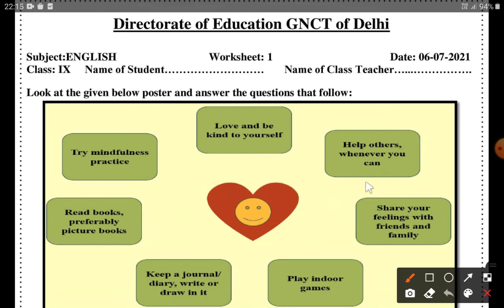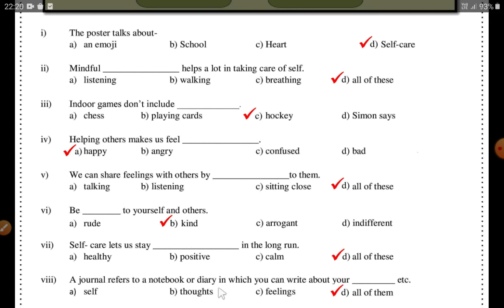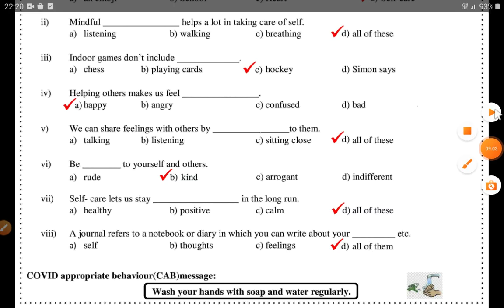Class 9 English Worksheet 1 DoE Delhi 6 July 2021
Explanation of Class 9th English Worksheet 01 of DoE Delhi is given in this video at @Platform of Learning